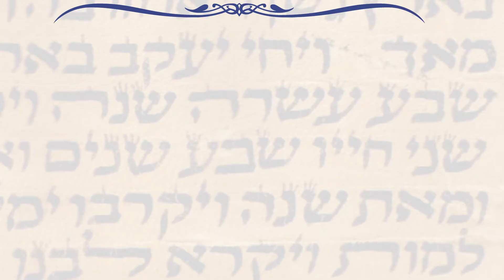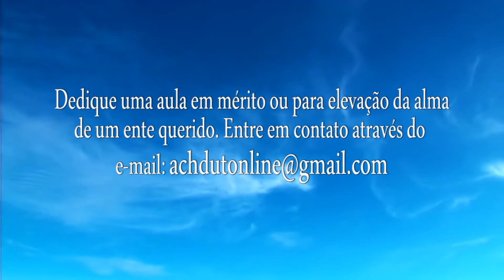Não viva para os outros, seja autêntico - Rabino Dudu levinzon - Achdut Online EP 49